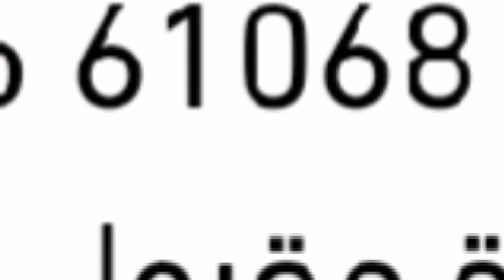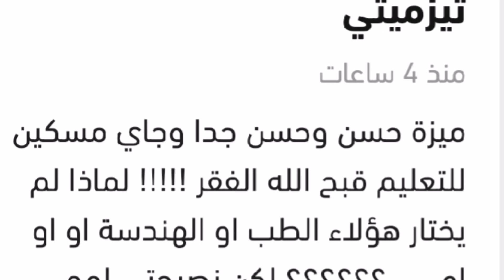خبر عاجل🔥شكيب_بنموسى وزير التعليم يعطي معطيات جديدة و مستفزة اليوم عن ...